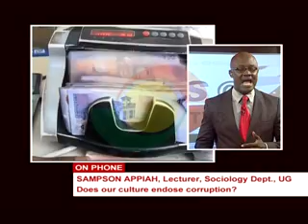News@10 - The BigOne - Discussing Corruption and Culture -29/1/2015